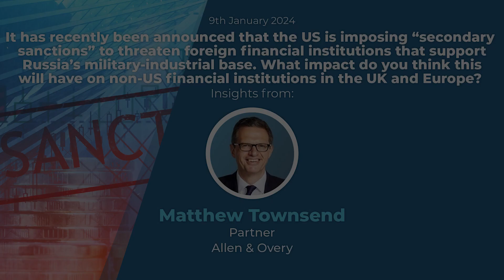Matthew Townsend Interview - Economic Sanctions Summit